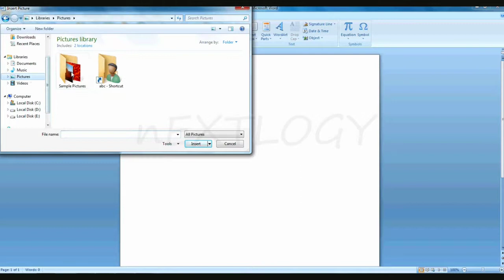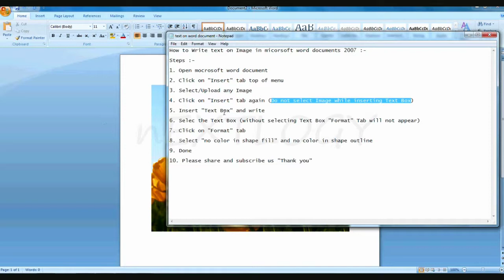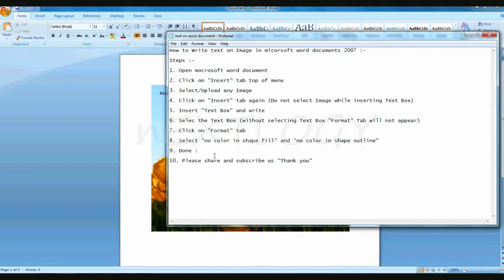How to Write text on Image in Microsoft word 2007 (MS Word 2007)